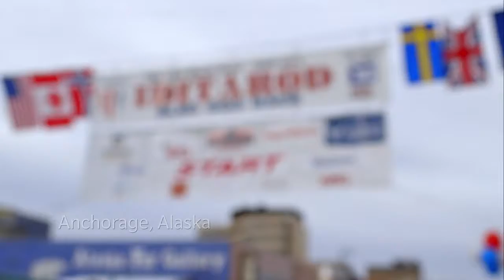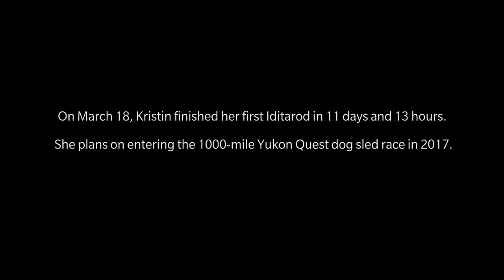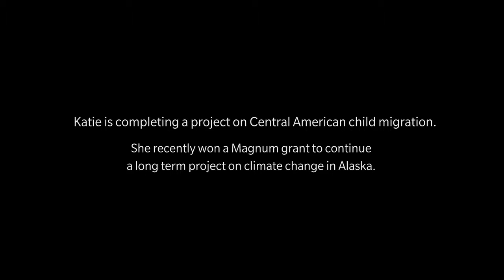LEADERS OF THE PACK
WORLD PREMIERE - TRIBECA FILM FESTIVAL 2016
Webby Awards 2017 Honoree - Film & Video: Documentary Series
Photojournalist Katie Orlinsky, whose work focuses on the everyday lives of people in extreme situations, covers Kristin Knight Pace, a hopeful in the 2016 Iditarod Trail Sled Dog Race.
Directed by Erin Sanger
Produced by Gabrielle Nadig
Client: ActuallySheCan
Agency: Tribeca Digital Studios
Cinematographer: Trish Govoni
Editor: Ema Ryan Yamazaki
Score: Bryan Senti
Production Manager: Sarah Kolb
Production Sound: Alan Gordon
Post Production Facility: Oxbow Post